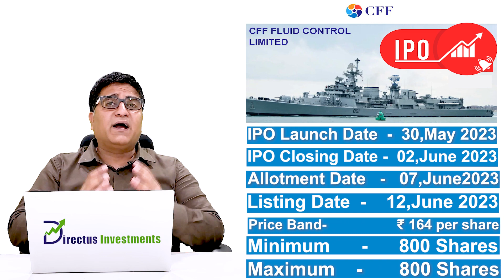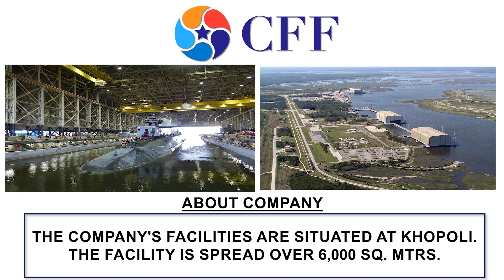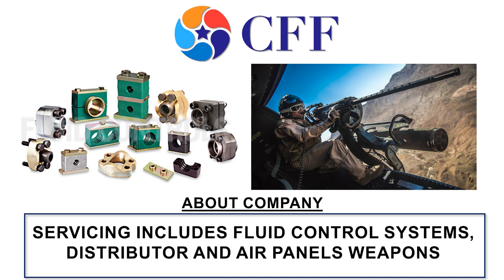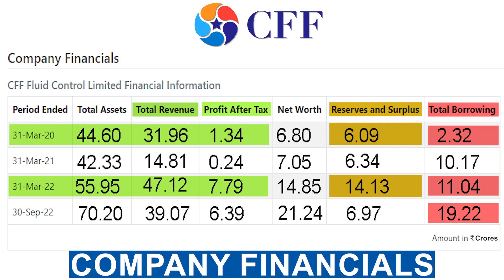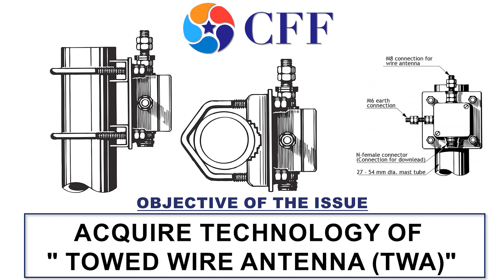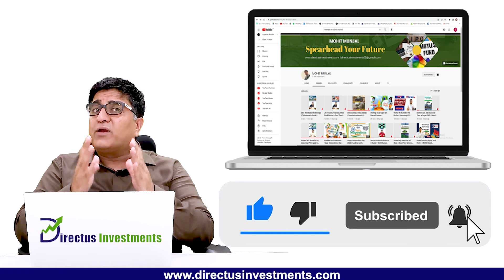CFF Fluid Control Limited IPO Details || CFF Fluid Control Limited IPO Review || Upcoming IPO 2023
CFF Fluid Control Limited IPO Details

Incorporated in 2012, CFF Fluid Control Limited is primarily engaged in the business of manufacturing and servicing shipboard machinery. They manufacture critical component systems and test facilities for submarines and surface ships for The Indian Navy.
The entity also designs, manufacture, and service Mechanical equipment and systems for industries like Nuclear and Clean Energy.
The Company's promoters and group companies have been in the defense manufacturing space for more than 20 years.

IPO Size             ₹85.80 CR

IPO Opening Date    30 May 2023

IPO Closing Date  2 June 2023

Allotment Date 7 June 2023

IPO Listing Date 12 June 2023

Price Band      ₹165 per share

Minimum              800 Shares

Maximum 800 Shares
➡️Thank you so much everyone for watching our videos.